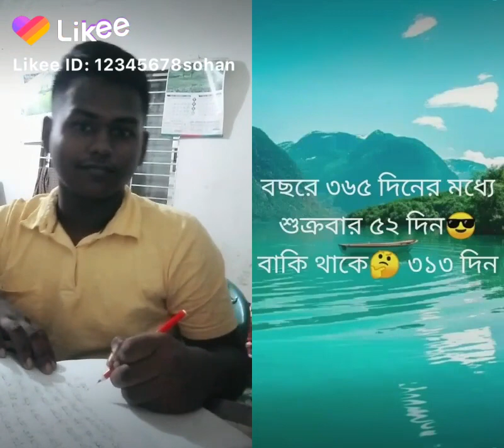হা হা হা হা